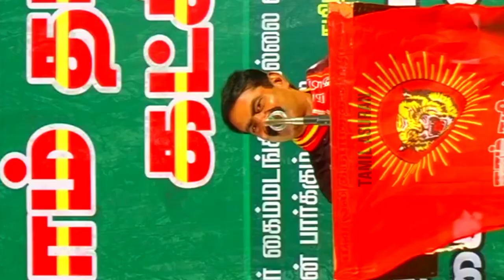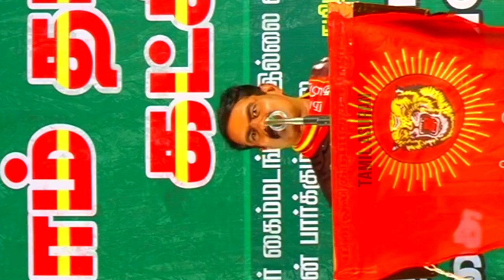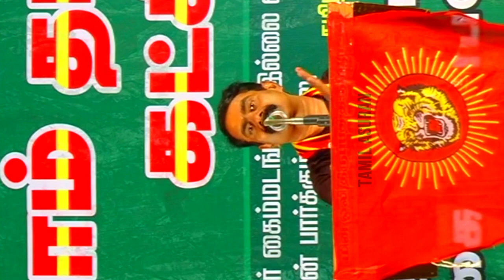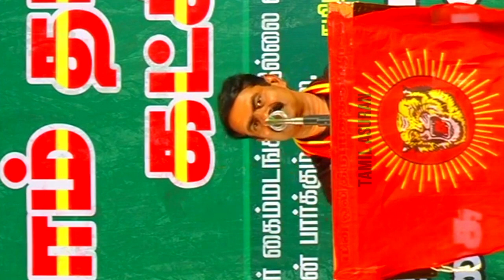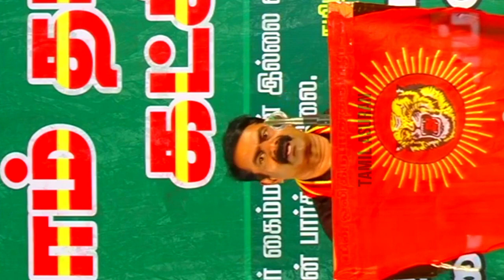Seeman Speech on Thirukural Tamil | Seeman Speech in Vertical Video Content for Mobile Phone Users